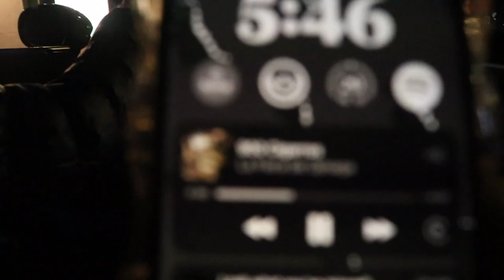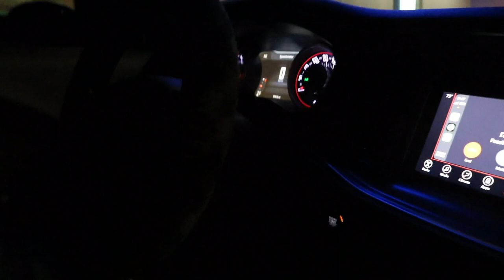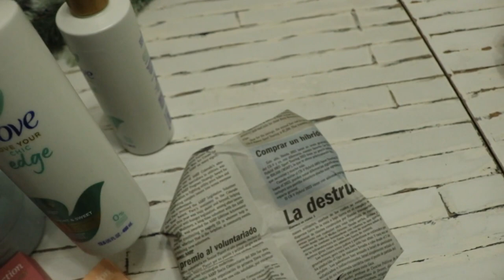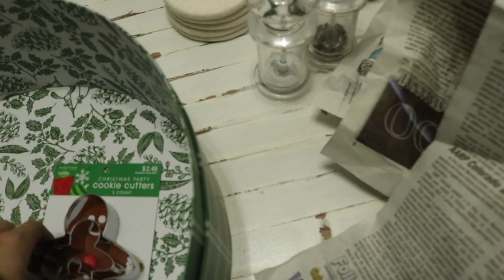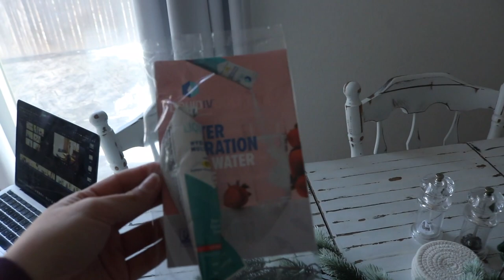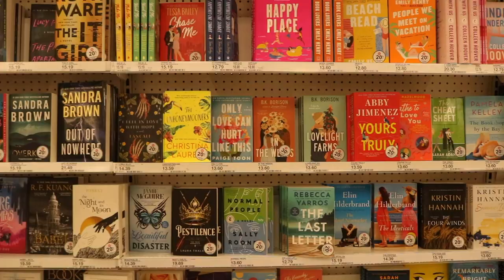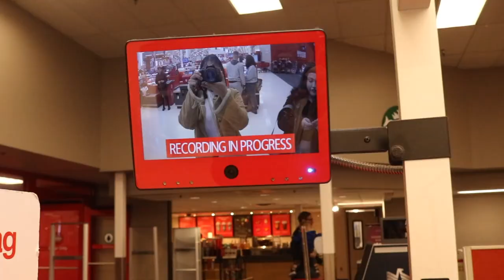CHRISTMAS DECOR SHOPPING: VLOGMAS DAY 3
camera i use: sony a5100
editing software: final cut pro